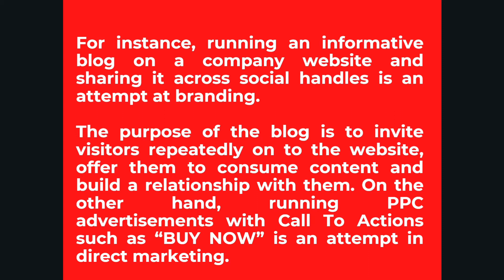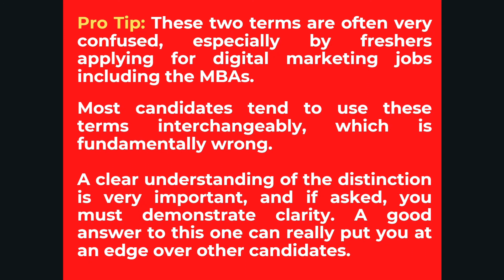Are branding and direct marketing the same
Paid Ebook On Digital Marketing Interview Questions and Answers
I have written an eBook on " Make Video To Build Leadership: Get Confidence To Record Your First Video"
Today is the Best time to record video and grow in your life.